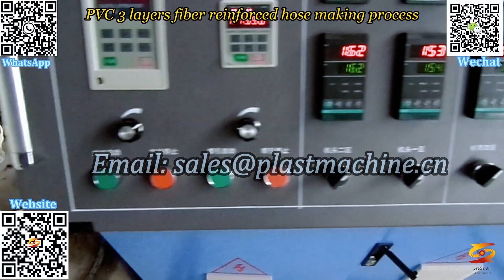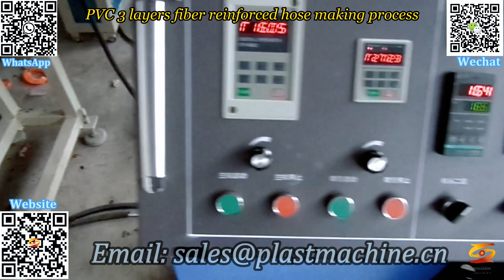pvc 3layer fabric reinforced pipe machine|pvc fiber hose machinepvc yarn reinforced hose extruder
pvc 5 layer fiber reinforced hose extrusion line,
pvc 3layer yarn high pressure hose machine,
pvc fiber hose machine,
reinforced pvc fiber hose extrusion line,
pvc fiber strengthen hose machine,
pvc 5layer fabric hose machine,
pvc fabric hose production line,
pvc fabric hose extrusion machine,
pvc 3layer fabric reinforced pipe machine,
pvc yarn reinforced hose extruder,
pvc fiber enhancing soft hose production line,
pvc fiber reinforcing hose production line,
pvc fiber hose extrusion machine,
pvc braided hose extrusion machine,